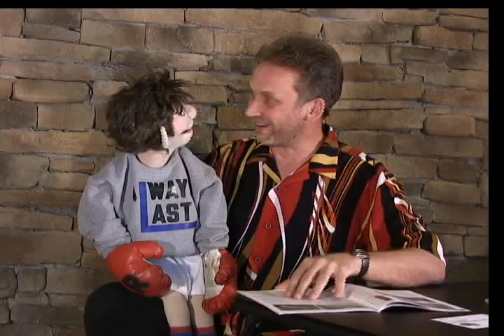Ventriloquist Ken Groves & George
Meet George - the under-weight champion of the world!
Comedy ventriloquist Ken Groves puts the fun in your event and makes you look great! What your audience sees is an incredibly funny show - using a cast of characters that you'll swear are alive! (In fact - some of them are!) AND what you'll see is your audience enjoying themselves - laughing constantly - hearing your message - and remembering what a GREAT JOB you did in organizing everything. To find out how Ken can put the fun in your event and make you look GREAT, contact us as EARLY AS POSSIBLE with several possible dates so that you aren't disappointed.